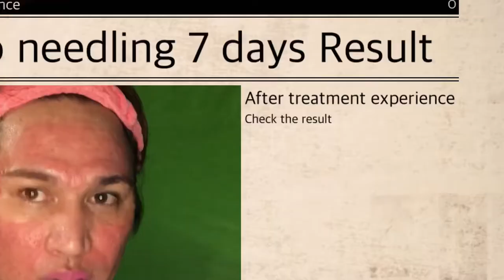7 days result after Micro needling session -acne scar removal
Here’s the 7 days result update after acne scar removal micro needling. Yhis is just my second session so there’s more!

If u have the same stories let me know!